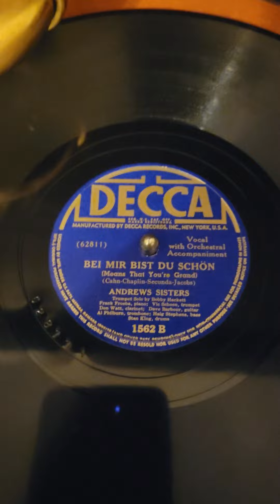Bei Mir Bist Du Schön - The Andrews Sisters - November 27, 1937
The song that took the Andrews Sisters to stardom. Seriously! They had already recorded a few sides for Brunswick and a few sides for Decca with no big success. After they left the studio from this recording on November 27, 1937 they were about to give up and throw in the towel to become secretaries! They were an overnight success. People were going into record stores asking for "Dear Mister Shane" and "My Mere Bits Of Shame" so on and so on. This record made it to the #1 position in coin machine sales and to think this was the B side!